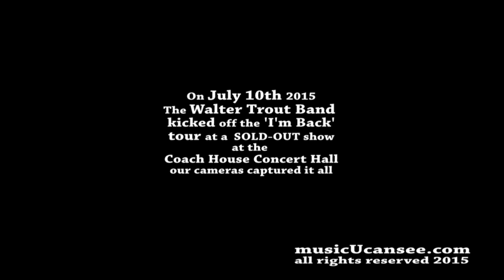Life in the Jungle - Walter Trout Band - LIVE at the Coach House - musicUcansee.com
The WTB blew the roof off of the Coach House Concert Hall at the sold-out opening show of their 2015 'I'm Back' tour. Walter tells the story about his inspiration for this song and how it gave him confidence to pursue a solo carreer. for showdates.
On stage:
Walter Trout - guitar / vocals
Sammy Avila - B-3
Johnny Griparic - bass
Michael Leasure - drums